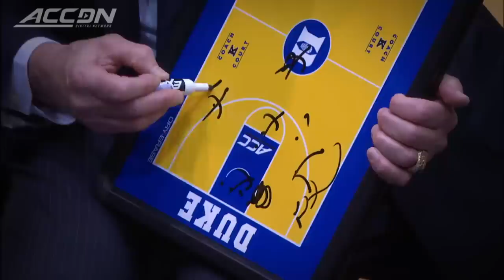North Carolina vs Duke Hype Video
It's the game everyone's been waiting for, and it's here.  Legendary Cameron Indoor Stadium will be the setting for the battle of the blues as Duke hosts UNC in the ultimate rivalry game.  Get hyped for the game as we take a look at the epic players and games in this Tobacco Road tilt!